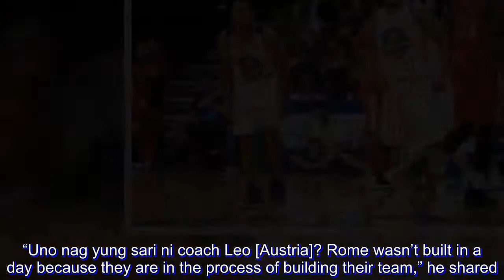PBA: Playing with Terrence Romeo 'a process' for TNT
Terrence Romeo turned in his most complete outing thus far in a TNT jersey on Sunday at the Ynares Center here.

The KaTropa's newly acquired guard tallied 17 points in 35 percent shooting, eight assists, and four rebounds.

The all-around game hikes up his conference averages to 14 points in 31 percent, 4.8 assists, and 3.5 rebounds.

Without a doubt, those numbers are different from his per game counts of 19.4 points in 40 percent shooting, 3.1 assists, and 3.5 rebounds with Globalport.

However, TNT head coach Nash Racela is not rushing his newest star into anything at all. "You don't expect everybody to be at their best right away. It takes time," he told reporters after he, Romeo, and their team fell for the first time in the conference.

He then continued, referring to resurgent Philadelphia in the NBA, "Sixers nga e, process daw e."

For an example closer to home, Racela mentioned how dynastic defending champion San Miguel lost in its first game with highly touted top overall draft pick Christian Standhardinger. “Uno nag yung sari ni coach Leo [Austria]? Rome wasn’t built in a day because they are in the process of building their team,” he shared.

He then continued, “It’s the same with us. If San Miguel experiences that and they are the best team in the league, all the more us because we use them as the barometer.”

Without a doubt, Romeo will be better for his new team.

And with a better Romeo, the KaTropa will also be better, without a doubt.